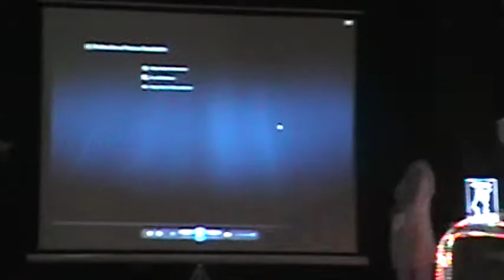Premiación a Javier García y Gerardo Baamonde.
Javier García y Gerardo Baamonde, director y actor de la obra "Pessoa saudades", reconocidos por el Club Portugués de Buenos Aires, 4 de noviembre de 2012.